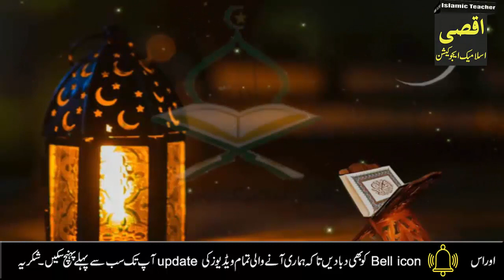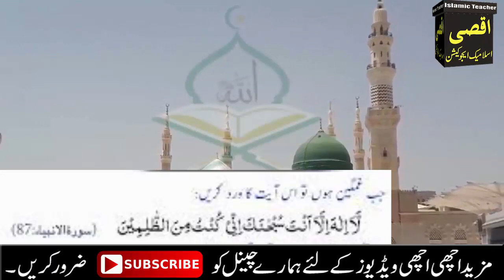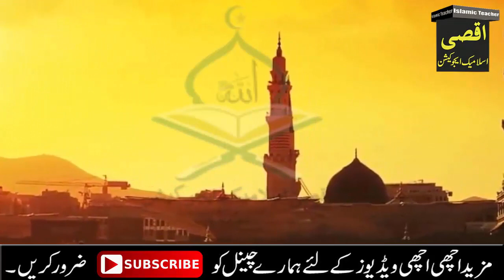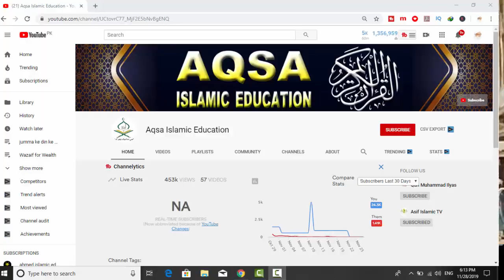Jumerat ke din qurani Lafz ka wazifa for hajat | jumma ki fazilat | hajat ki dua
Ajj mein ap ke sath Jumerat juma ke din Allah ke name ka wazifa for hajat Jumerat ka amal Juma ka wazifa  juma ki fazilat share kron gi.Ais amal ki barqat se Apki har hajat puri hogi. har dua qabool hogi, Har mushkil Asan ho gi.in sha Allah.